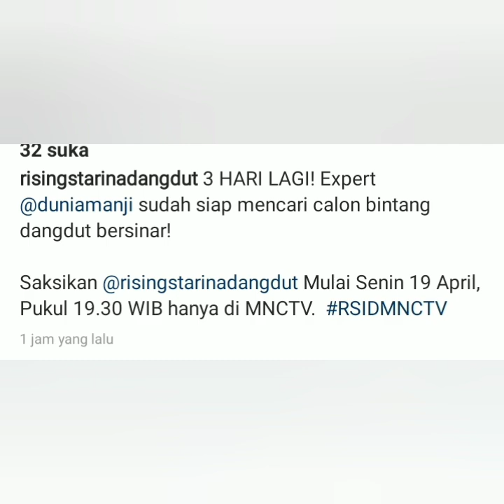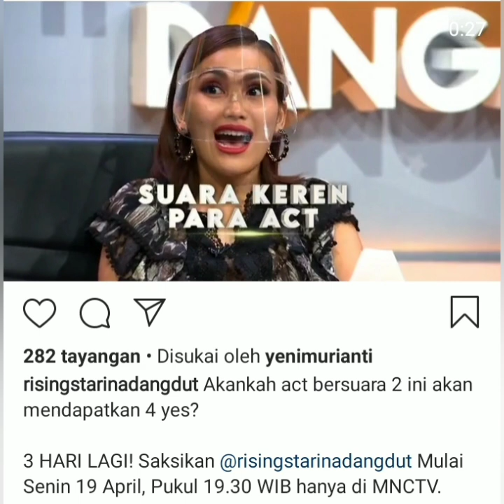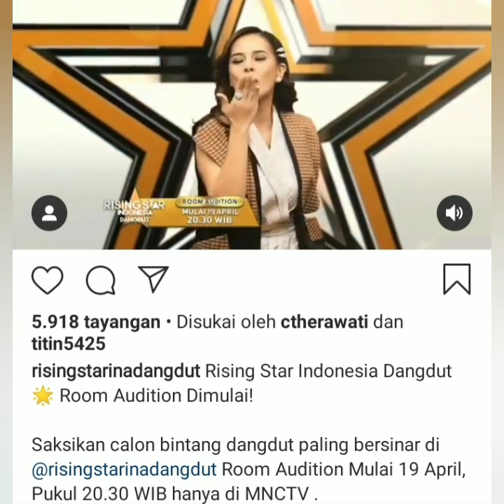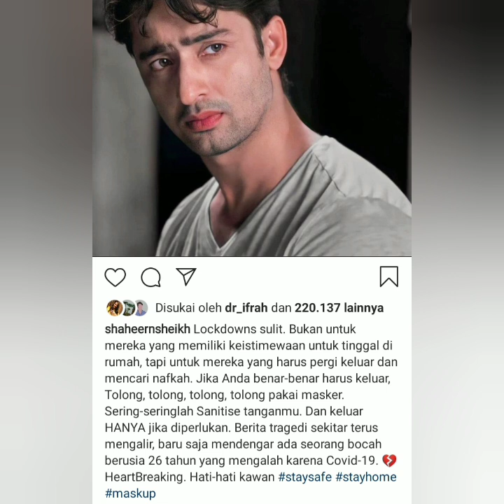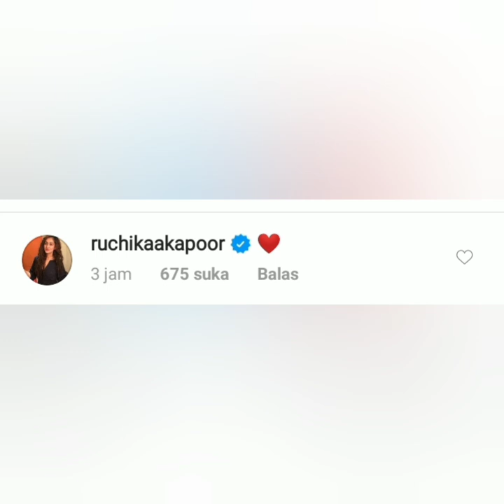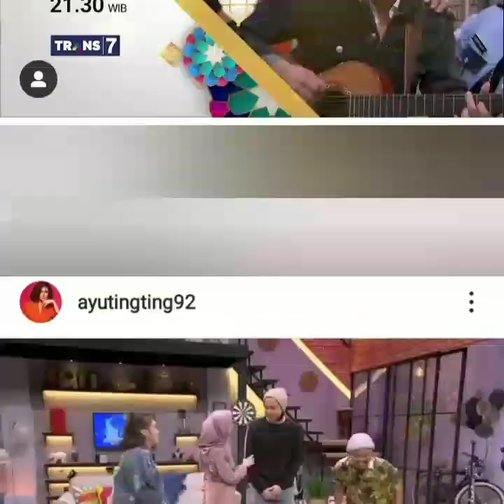2 Info terbaru pagi ini, datang dari ayu ting-ting dan shaheer, catat jam tayang nya 3 hari lagi.